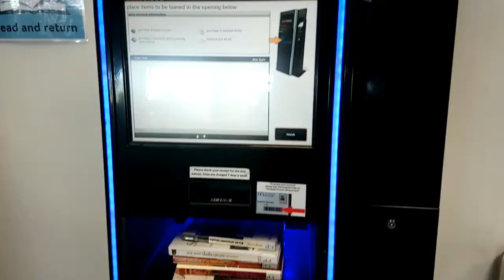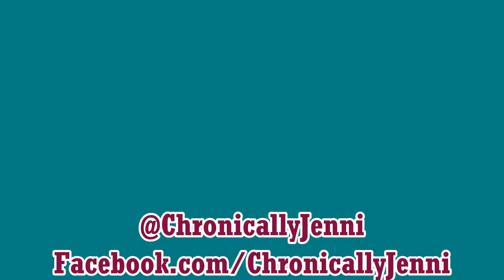Spoonie Vlogmas || Day 12 || Falling on Ice & Last Radio Show of 2017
It's December! So that means its time for my first ever vlogmas! Follow me throughout December as I do a little vlogging everyday to celebrate the festive season and what that means when you have a chronic illness (I have Ehlers Danlos Syndrome & Postural Orthostatic Tachycardia Syndrome) !

Today I took a pretty spectacular fall on the ice. Muddy library books, broken baubles and a messed up knee but thankfully the extent of the damage is just feeling very sore and shaken up. My walker slid and collapsed and everything went flying it was not fun but luckily some very kind people came to my aid. I also continue the search for my stick, head to the library and do my last radio show of 2017 on Livewire!